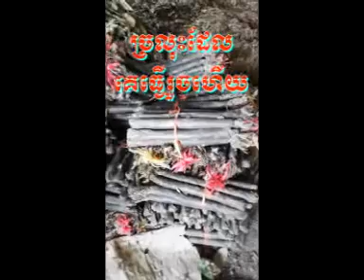how to Create Chrolos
salos in Cambodia, used for lightening ,when we don't have liter